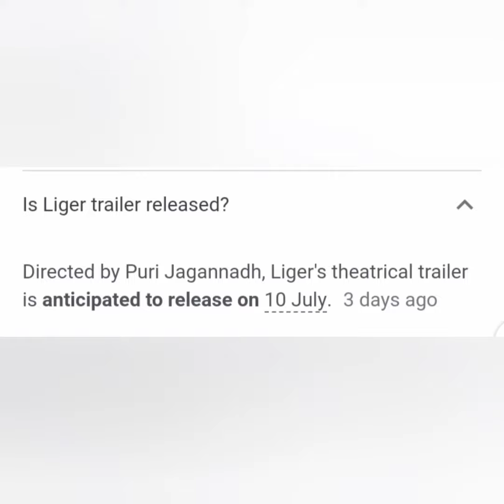liger official trailer review 🙄🙄🙄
LIGER

      LIGER is the most anticipate movie by Dharma production house staring Vijay devarkonda, ananya panday, ronit Roy. film based on a boxing with emotional, romantic story.